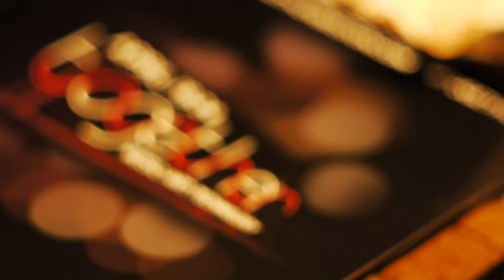Together Festival 2011 - Mary Ann Hobbs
getting down with the crowd at the Paradise, literally.
4/24/2011